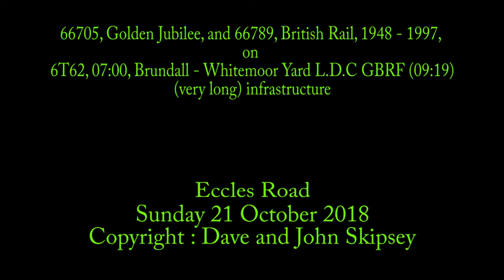66705 and 66789 on 6T62, 07:00, Brundall - Whitemoor Yard L.D.C GBRF (09:19)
66705, Golden Jubilee, and 66789, British Rail, 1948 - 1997, on 6T62, 07:00, Brundall - Whitemoor Yard L.D.C GBRF (09:19) - infrastructure
Eccles Road